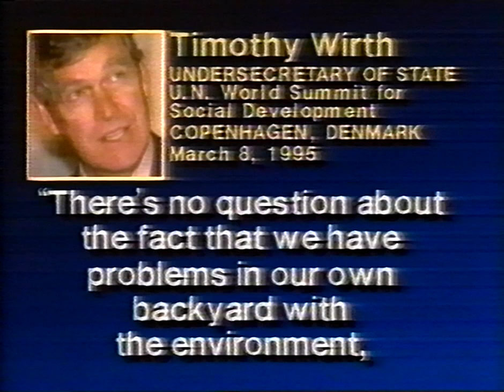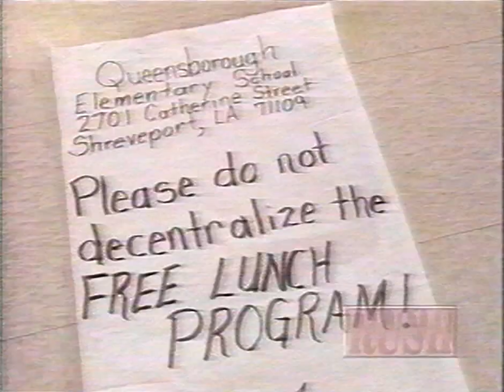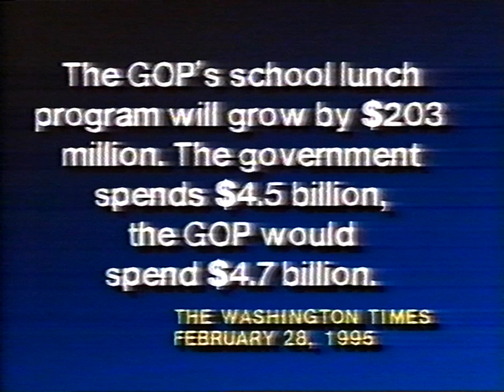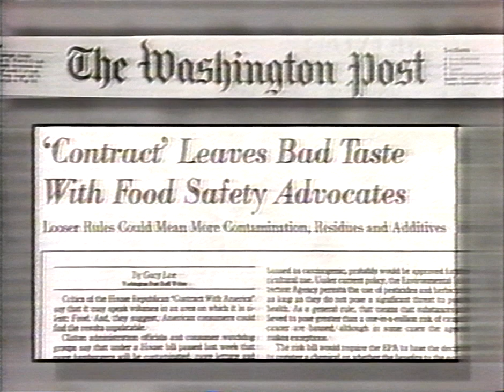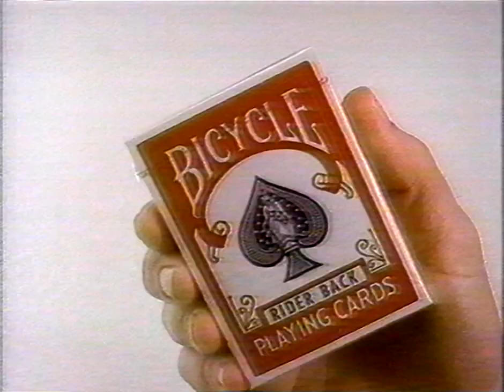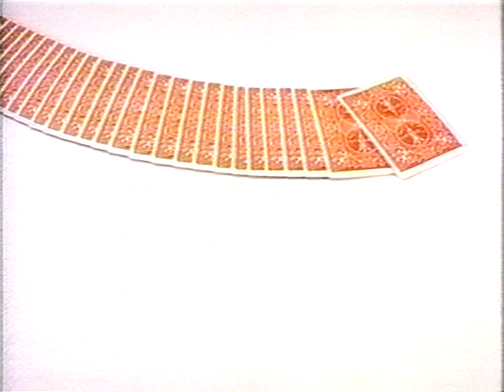The Rush Limbaugh Show (1995)